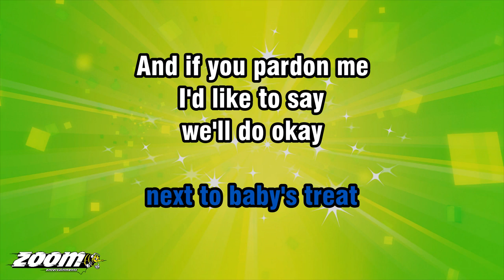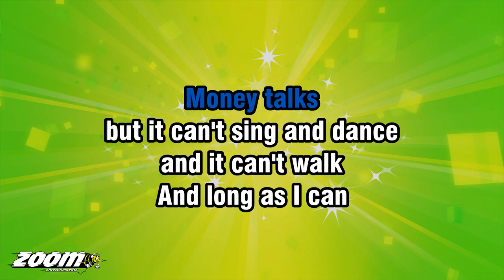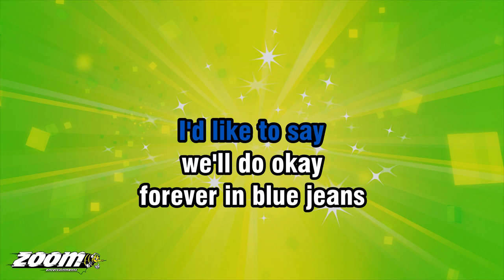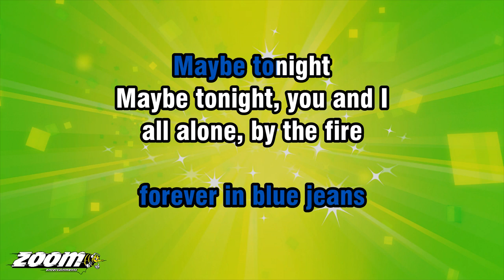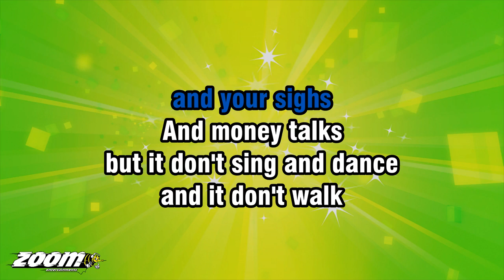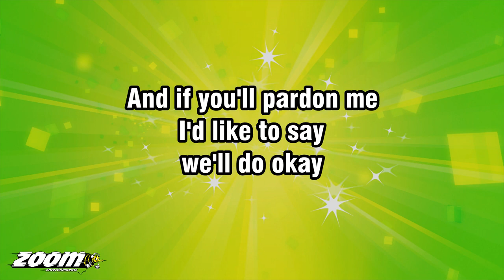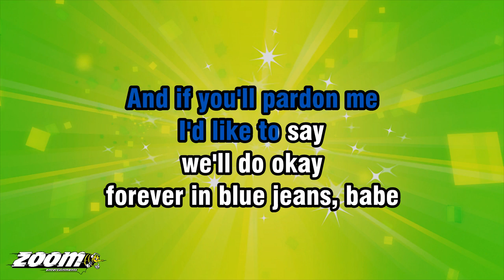Neil Diamond - Forever In Blue Jeans - Karaoke Version from Zoom Karaoke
Song lyrics:

MONEY TALKS
BUT IT DON'T SING AND DANCE
AND IT DON'T WALK

AND LONG AS I CAN
HAVE YOU HERE WITH ME
I'D MUCH RATHER BE
FOREVER IN BLUE JEANS

HONEY'S SWEET
BUT IT AIN'T NOTHIN'
NEXT TO BABY'S TREAT

AND IF YOU PARDON ME
I'D LIKE TO SAY
WE'LL DO OKAY

MAYBE TONIGHT
MAYBE TONIGHT, YOU AND I
ALL ALONE, BY THE FIRE

NOTHING AROUND
BUT THE SOUND
OF MY HEART
AND YOUR SIGHS

MONEY TALKS
BUT IT CAN'T SING AND DANCE
AND IT CAN'T WALK

FOREVER IN BLUE JEANS, BABE

AND IF YOU'LL PARDON ME

NOTHING AROUND
BUT THE SOUND
OF MY HEART
AND YOUR SIGHS